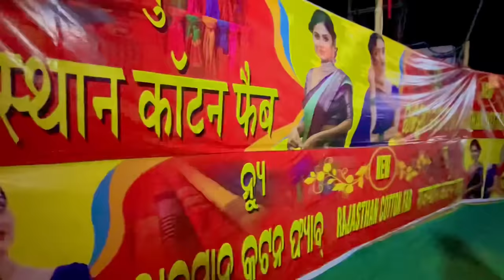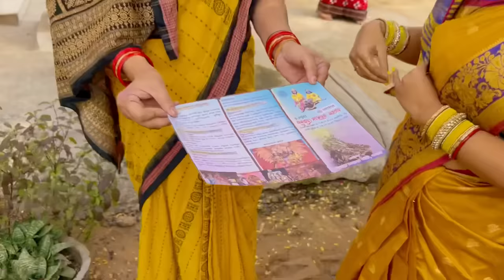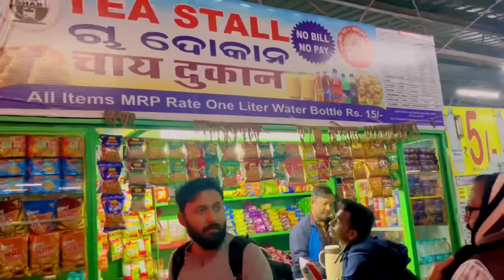ଦୁଇ ଦିନ ବରଗଡ଼ ରେ || Bargarh Dhanuyatra Vibes || Jagruti Rath Vlog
Mesmerizing Makar Sankranti Mahotsav Sibir & Handloom Expo Vlog | Dhanuyatra Celebrations | Bargarh Travel Diary

We stated from Bhubaneswar to Bargarh as we immerse ourselves in the vibrant festivities of Makar Sankranti Mahotsav Sibir, of our Guruji Nandkishor Srimali!

Engage in soul-soothing satsang sessions that resonate with spiritual enlightenment, and witness the divine aura that surrounds the entire event. Our hearts were filled with joy and inspiration during this auspicious occasion!

 To add to the excitement, we explored the handloom expo that unfolded in celebration of the world-famous Dhanuyatra. 🎭 From exquisite handloom sarees to delectable food items, the expo was a treasure trove of cultural richness. 🛍️🍲

🏡 The following day, we embarked on a heartfelt visit to my mother in law's ancestral home, Ambapali, where we created everlasting memories and shared quality time with our loved ones. 🏡💖

🎥 In this travel diary, witness the magic of Makar Sankranti celebrations, the allure of Dhanuyatra, and the warmth of family moments in Ambapali. 🌟 Don't miss out on the cultural extravaganza that unfolded in Bargarh!